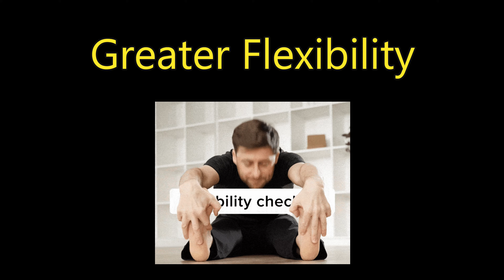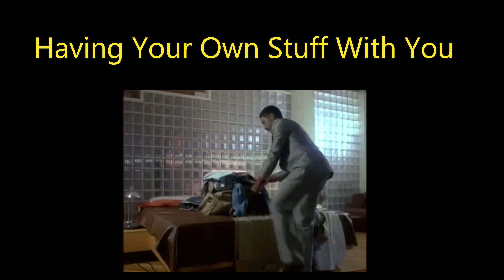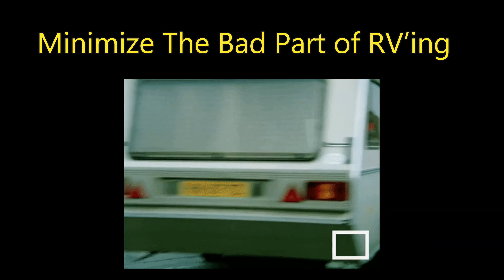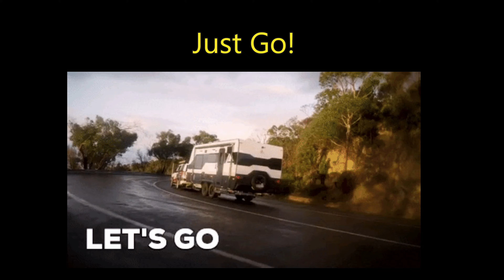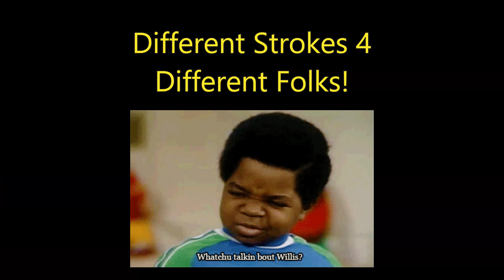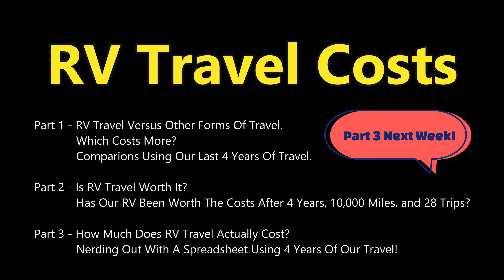RV Travel Costs (Part 2) - Is RV Travel Worth It?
Has Our RV Been Worth The Costs After 4 Years, 10,000 Miles, and 28 Trips?

This video is part 2 of 3 about our experience with the costs of RV Travel.

From video one we learned that RV travel was more expensive than traditional travel. Was it worth 22% More (an extra $4k) to travel with our RV?

Answer for me = YES! First off, I lean towards RV travel. It suits the way I like to travel better than the alternative.

In this video, I talk more about the reasons (destinations, flexibility, having your stuff), the verdict, and other considerations (minimizing the bad parts of travel, practice, using your rig more, longer trips, different types of setups).